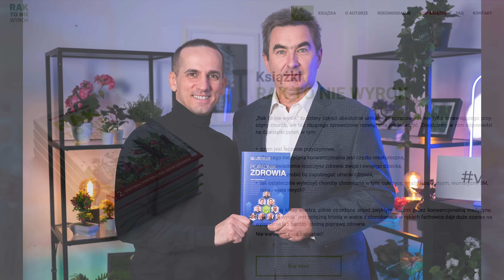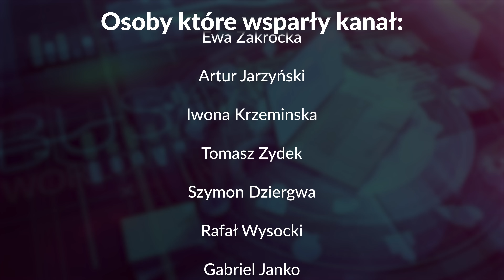MEDYCYNA NATURALNA na co dzień – Jak CHRONIĆ swoje ZDROWIE? cz.2 – Ryszard Grzebyk | 395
MEDYCYNA NATURALNA na co dzień  –  Jak CHRONIĆ swoje ZDROWIE?
Czy medycyna konwencjonalna i naturalna mogą współpracować?

✅ Moim gościem jest naturopata Ryszard Grzebyk – autor książki „Rak to nie wyrok”, dyplomowany w Kanadzie osteopata (DOMP), doktor medycyny naturalnej (DNM) i chińskiej (DTCM), specjalizujący się głównie w chorobach chronicznych.

00:00:00 - Wstęp